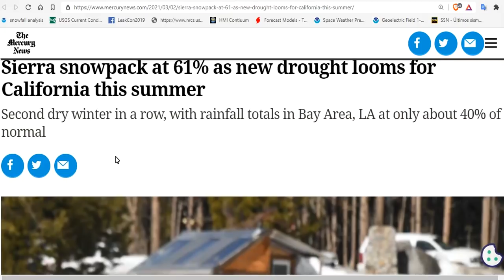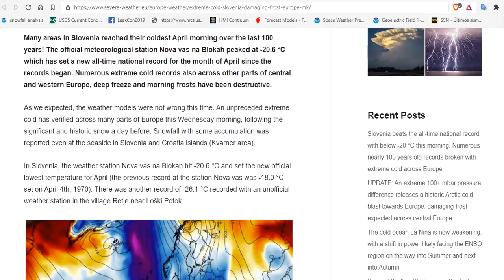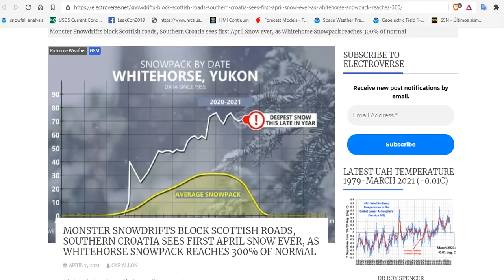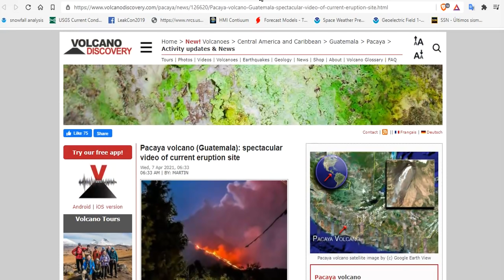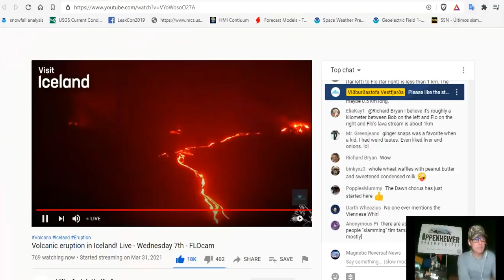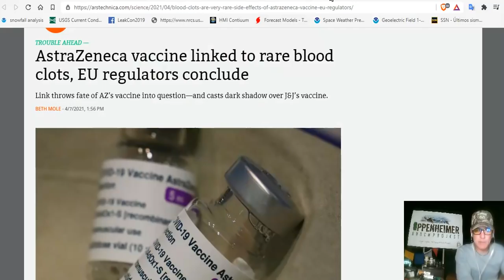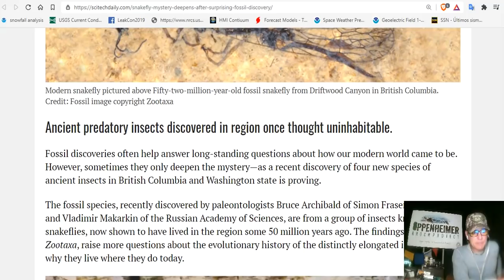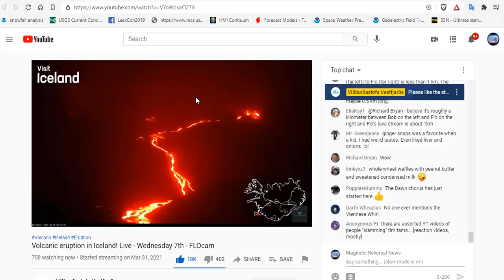30 Million People Threatened By Severe Weather SE - Iceland Eruptions Merge - Epic Money Printed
Sierra snowpack at 61% as new drought looms for California this summer
Severe Potential Shifts Eastward; Fire Weather Threats Continue; Powerful Storm Grips Alaska
UK weather: Temperatures plunge to -6C as Arctic blast strikes and more snow on way
Slovenia beats the all-time national record with below -20 °C this morning. Numerous nearly 100 years old records broken with extreme cold across Europe
MONSTER SNOWDRIFTS BLOCK SCOTTISH ROADS, SOUTHERN CROATIA SEES FIRST APRIL SNOW EVER, AS WHITEHORSE SNOWPACK REACHES 300% OF NORMAL
Soufrière St. Vincent volcano (West Indies, St. Vincent): effusive eruption continues with series of seismic swarm
Volcanic eruption in Iceland! Live - Wednesday 7th - FLOcam
Arizona Governor Signs Bill to Defy Any New Federal Gun Control Laws
Rates of Parkinson’s disease are exploding. A common chemical may be to blame
A sun reflector for Earth? Scientists explore the potential risks and benefits
A First Assessment of the interconnection between celestial pole offset and geomagnetic field variations

Bitcoin: 17NV3vtcQhRnsRnjckCcYkKVEUcnirKQ62